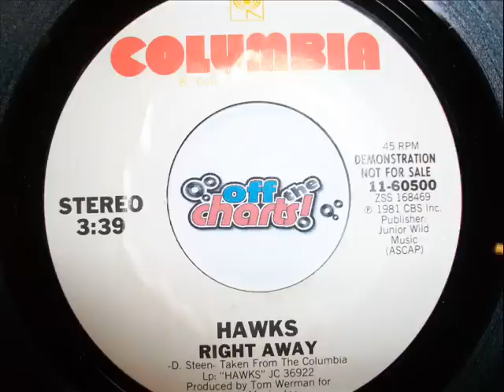Hawks - Right Away ■ 45 RPM 1981 ■ OffTheCharts365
"OffTheCharts!" is at Live365.com.  Come listen for free!

HAWKS is the acronym for its five band members:   Dave Hearn, Larry Adams, Frank Wiewel, Kirk Kaufman and Dave Steen.

The Iowa-based band recorded three albums.  A self-titled album in 1981, and then a follow up, "30 Seconds Over Otho", a year later.  "Perfect World Radio" was released in 2003.

"Right Away" peaked at #63 in 1981.  Another single and Promo 45 followed, failing to crack the charts.

Despite their limited commercial success, they had good local success throughout the years.    Hawks is an Iowa Rock'n Roll Music Association 2007 Hall of Fame Inductee.